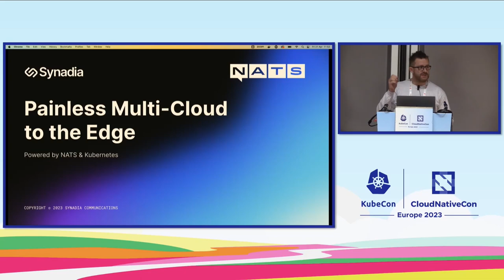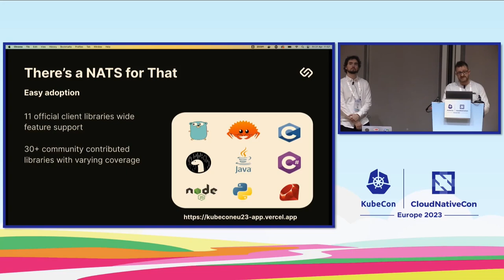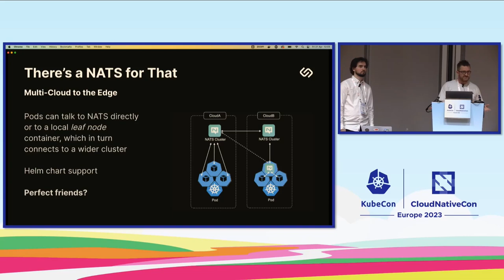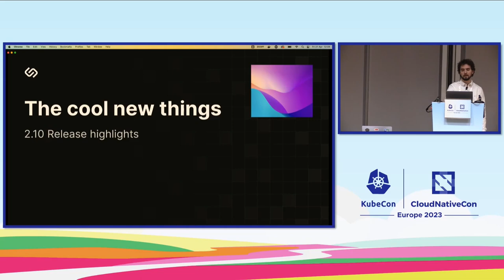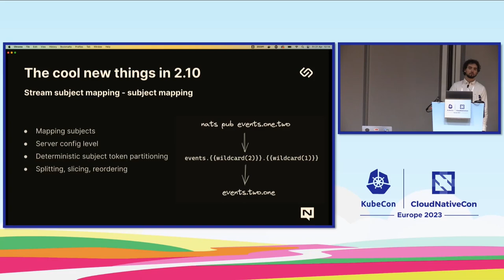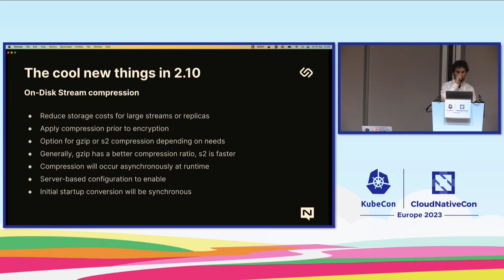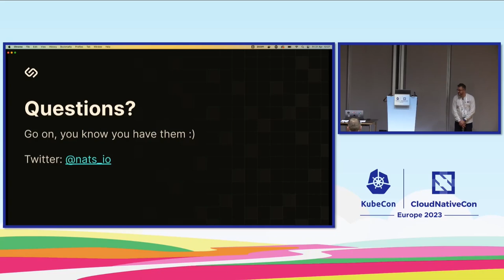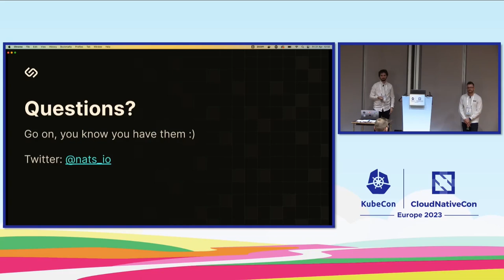Painless Multi-Cloud to the Edge Powered by NATS & Kubernetes - Tomasz Pietrek & David Gee, Synadia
NATS is a powerful communication substrate technology that is loved by its adopters and consumers. Throughout the session, audience participation will be encouraged through connecting to a fun NATS & Kubernetes powered web application, in which audience members experience first-hand the power of hyper-connectedness. NATS is packed with hyper-connectivity capabilities and we will show the power of a real multi-cloud solution with leaf nodes and gateways to create a complex topology that extends all the way to the edge, even over conference Wifi. With the latest JetStream features, state based services such as key/value and persistent messaging are now available, reducing the component count for even the most complex applications. The combination of NATS features with Kubernetes results in hyperscale capabilities without a service mesh or complex overlay network and we hope to make it easy and fun for NATS to supercharge Kubernetes & K3s deployments and topologies.